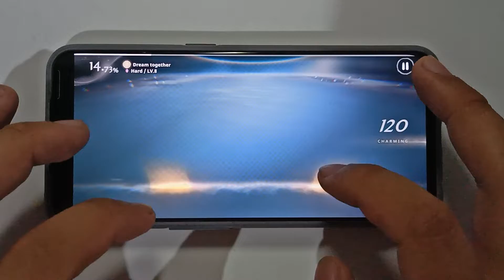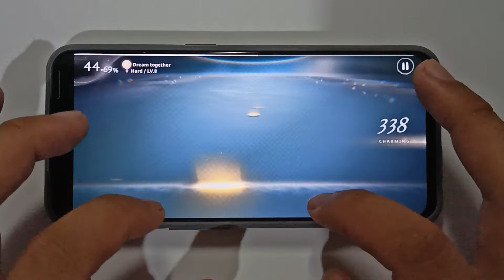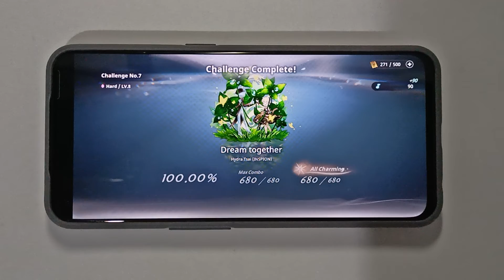[DEEMO II] Dream together (Hard 8, Sudden Mode) AC 100%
DEEMO II
Dream together by Hydra Tsai (INSPION)
Level: Hard 8, Sudden Mode
Device: realme GT Master Edition

Trying out challenge songs from Clash of Keys (2) event! Apologies because there seems to be a problem with my other phone's camera @.@
Nevertheless, recording continues and captured All Charming!